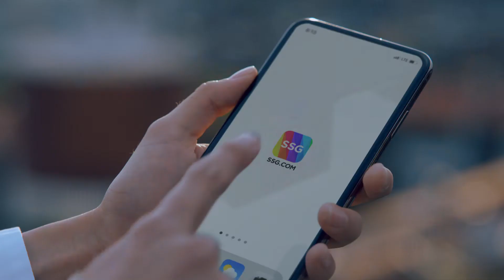대한민국 쓱데이, 혜택을 줍줍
1년의 기다림, 1년에 단 한번.

특별한 선물 같은 신세계가 열린다.

대한민국 쓱데이.
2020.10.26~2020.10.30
신세계TV쇼핑라이브에서 다양한 혜택의 제품을 줍줍